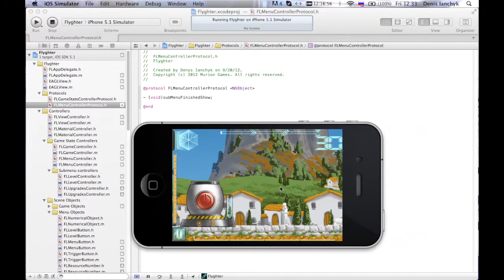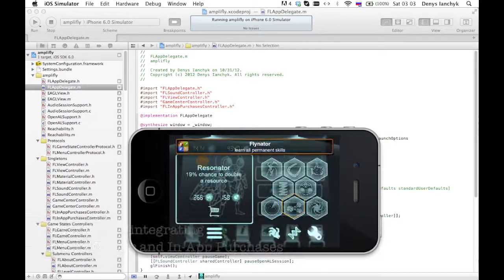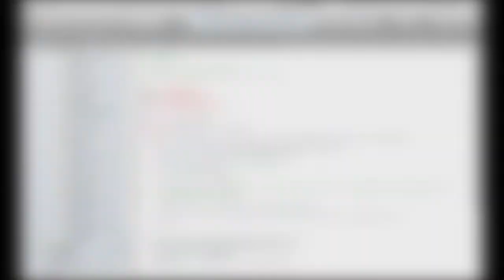AmpliFly development in 1 minute :)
Video made by RazoR ;)